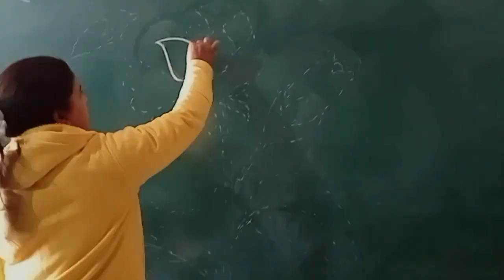गुलाब का चित्र step by step how to draw a 🌹 rose#drawing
गुलाब का चित्र step by step drawing draw pahadi Vinita art#drawingforchildren